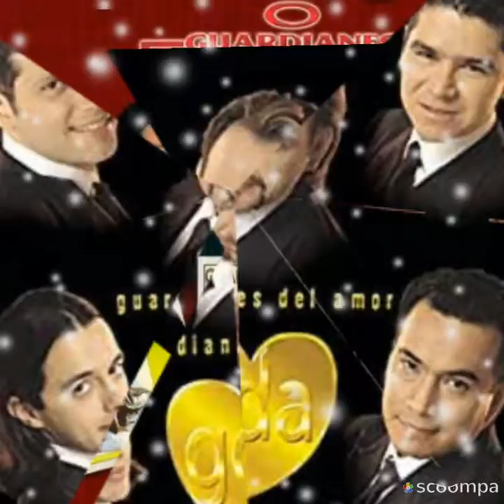Yo sé que te acordarás - Guardianes del Amor (por sergius tjbcmx)